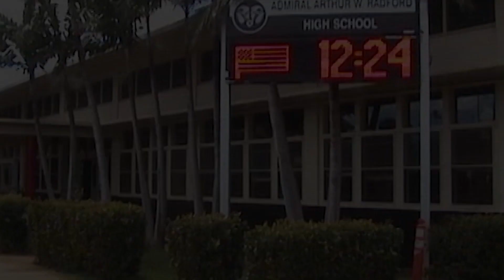2023.09.29 Radford High School Morning Announcements